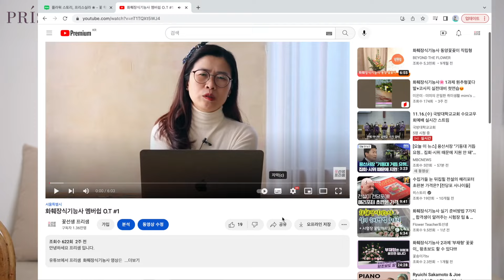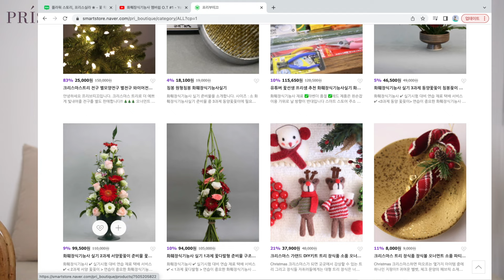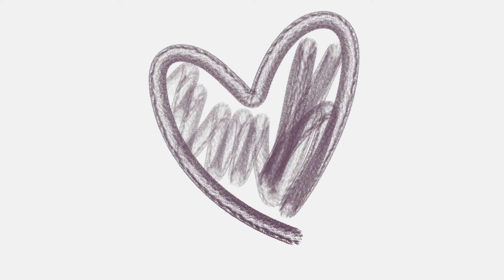집으로 안전하게 보내드릴게요🏠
기능사 1,2,3과제 재료 구매 링크

더 자세한 커리큘럼을 알기 원하신다면 아래 프리스실라
공식홈페이지를 방문해주세요

프리스실라는 꽃 국가자격증인 '화훼장식기능사' 수험서를 2021년
개정판을 2022년 출판했습니다.
그리고 유튜브에서 가장 많은 조회수를 기록하고 사랑받는 화훼장식 기능사
필기&실기영상이 되었습니다. 책을 구매하시고 시험을 준비하는데 있어
도움이 되었으면 하는 바램이 전해져서 감사합니다!

책을 구매하기 원하신다면 아래 링크를 방문해주세요

프리샘이 지금까지 모든 노하우를 담은 화훼장식 실기영상을 선보입니다.
최신버젼의! 영상을 보더라도 합격에 가까울수 있도록! 정성을 담은 실기영상!
멤버쉽 을 통해 확인해주세요!

프리샘 화훼장식기능사 멤버쉽의 혜택이 궁금하시다면 아래 링크를 참고해주세요

프리스실라에서는 프리샘이 직접 사용해보고 검증된 플로리스툴을
소개하고 있습니다. 화후&원예 작업은 공구의 퀄리티가 곧 작업의
효율성 과 안전성이라는걸 알기 때문이죠 전문적인 플로리스트툴을
알기 원하신다면 아래 링크를 참고해주세요!

꽃을통한 인연을 기뻐합니다
여러분들의 성장과 함께 합니다
수강생의 열심과 꿈을 믿습니다

"꽃과같은 당신을 응원합니다"